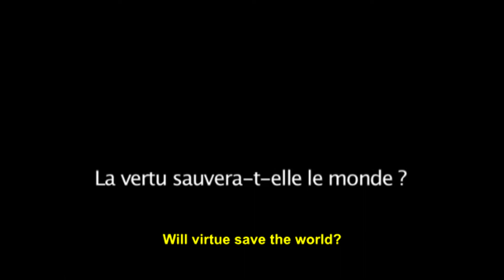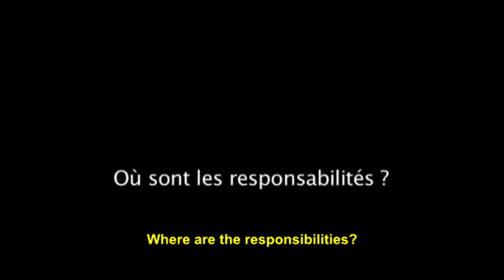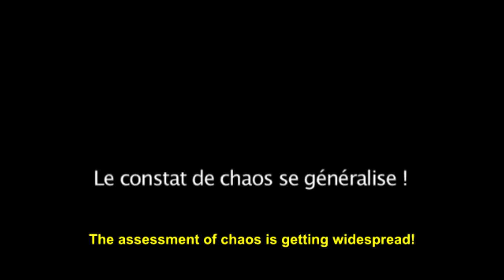Frederic Lordon - Neoliberalism, globalisation, finance & industry - (English CC)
French economist Frédéric Lordon being interviewed about the recent development of neoliberal capitalism.